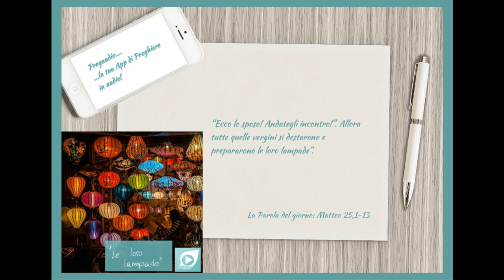Vangelo del 1.Settembre 2023: Matteo 25,1-13 con il commento di don Franco Mastrolonardo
In quel tempo, Gesù disse ai suoi discepoli questa parabola:
«Il regno dei cieli sarà simile a dieci vergini che presero le loro lampade e uscirono incontro allo sposo. Cinque di esse erano stolte e cinque sagge; le stolte presero le loro lampade, ma non presero con sé l’olio; le sagge invece, insieme alle loro lampade, presero anche l’olio in piccoli vasi. Poiché lo sposo tardava, si assopirono tutte e si addormentarono.
A mezzanotte si alzò un grido: “Ecco lo sposo! Andategli incontro!”. Allora tutte quelle vergini si destarono e prepararono le loro lampade. Le stolte dissero alle sagge: “Dateci un po’ del vostro olio, perché le nostre lampade si spengono”. Le sagge risposero: “No, perché non venga a mancare a noi e a voi; andate piuttosto dai venditori e compratevene”.
Ora, mentre quelle andavano a comprare l’olio, arrivò lo sposo e le vergini che erano pronte entrarono con lui alle nozze, e la porta fu chiusa. Più tardi arrivarono anche le altre vergini e incominciarono a dire: “Signore, signore, aprici!”. Ma egli rispose: “In verità io vi dico: non vi conosco”.
Vegliate dunque, perché non sapete né il giorno né l’ora».